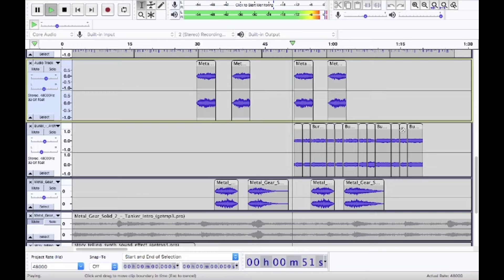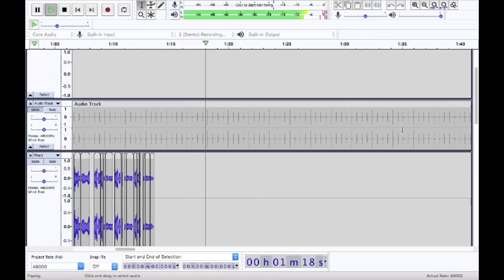Archangel audacity remake (WIP)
The drums are lifted from the record.